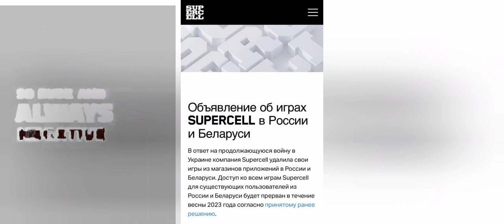В память о бравл старс🕯️